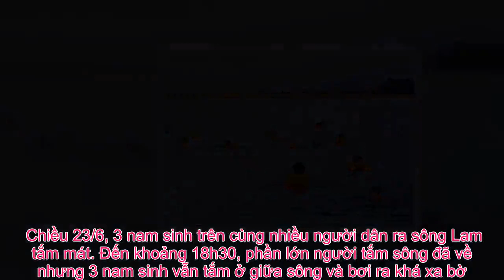Tin Đc Ko - Cứu người bất thành, 2 nam sinh cùng chết đuối ngay trước ngày thi THPT quốc gia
Các nhân chứng cho biết, thấy một nam sinh lớp 6 bị đuối nước, hai nam sinh vừa học xong lớp 12 bơi lại cứu. Không may, cả 3 em đều tử vong.Nắng nóng cực điểm, người dân Nghệ An đổ xô ra sông Lam tắm mát, tiềm ẩn nhiều nguy cơ đuối nước nếu không được trang bị áo phao đầy đủ (ảnh minh họa). Tối ngày 23/6, ông Lưu Văn Hòa – Chủ tịch UBND xã Thanh Tường, huyện Thanh Chương, Nghệ An cho biết, thi thể em Nguyễn Gia Tiến (SN 2001) đã được tìm thấy; lực lượng chức năng vẫn đang nỗ lực tìm kiếm em Nguyễn Thế Hoàng (SN 2008) và Nguyễn Quang Thông (SN 2001). Cả 3 nam sinh này đều được xác định đuối nước khi tắm trên sông Lam, đoạn qua xã Thanh Tường vào chiều tối ngày 23/6. Chiều 23/6, 3 nam sinh trên cùng nhiều người dân ra sông Lam tắm mát. Đến khoảng 18h30, phần lớn người tắm sông đã về nhưng 3 nam sinh vẫn tắm ở giữa sông và bơi ra khá xa bờ. Phát hiện 3 em bị đuối nước, một nhóm người dân trên bờ lao xuống cứu nhưng do nước lớn, trời tối nên không cứu kịp.Trước đó tại huyện Yên Thành (Nghệ An) cũng đã xảy ra vụ đuối nước thương tâm khiến 5 em học sinh tử vong. (Ảnh: Nguyễn Duy)  Theo một số nhân chứng, trong quá trình bơi ra xa, Nguyễn Thế Hoàng bị đuối nước. Thấy thế, Nguyễn Gia Tiến và Nguyễn Quang Thông bơi lại cứu nhưng cùng bị chìm. Em Nguyễn Gia Tiến vừa học xong lớp 12 Trường THPT Nguyễn Cảnh Chân; em Nguyễn Quang Thông vừa học xong lớp 12 Trường THPT Thanh Chương 1. Theo kế hoạch, hôm nay (24/6) các em sẽ chính thức bước vào kỳ thi THPT quốc gia năm 2019; còn Nguyễn Thế Hoàng vừa tốt nghiệp tiểu học, năm nay chuẩn bị lên cấp 2. Thật không may các em đều gặp nạn thương tâm. Chính quyền địa phương, đại diện các nhà trường và lực lượng chức năng vẫn đang nỗ lực tìm kiếm 2 nam sinh mất tích, đồng thời động viên, hỗ trợ gia đình em Nguyễn Gia Tiến làm lễ mai táng cho nam sinh xấu số này. Hoàng Lam – Nguyễn Duy